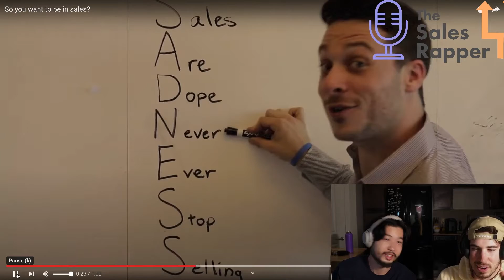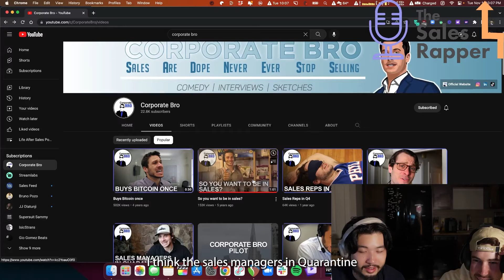Reacting to Corporate Bro - B2B Reacts Episode 1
Jake Clare is the goat

salesrap.io